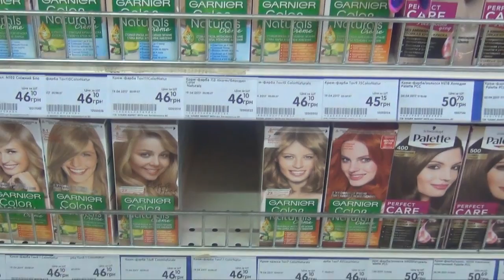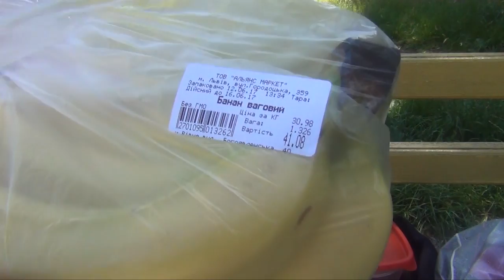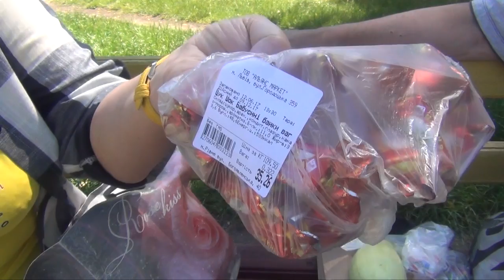Мои покупки сегодня 12.06 .2017.Конечно .обзор на улице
Мои небольшие покупки продуктов . Для ориентирования в ценах-курс гривны к рублю =2,18.